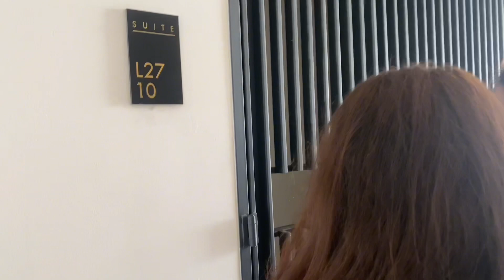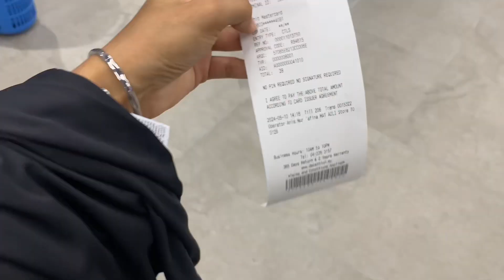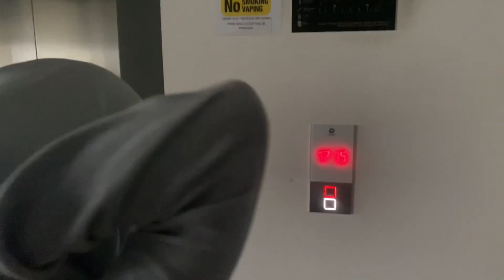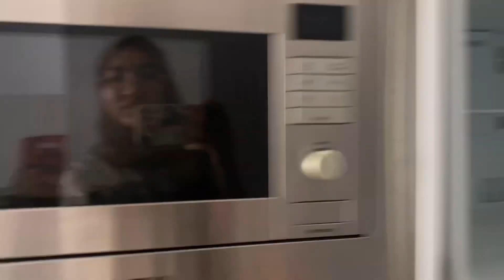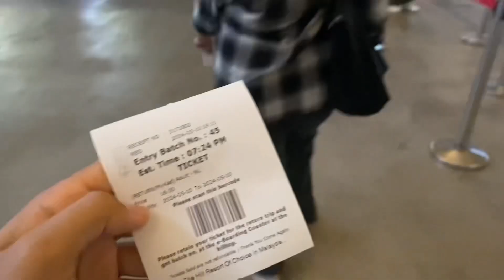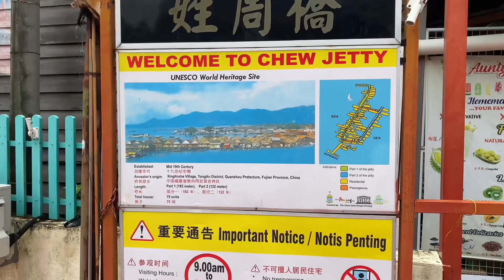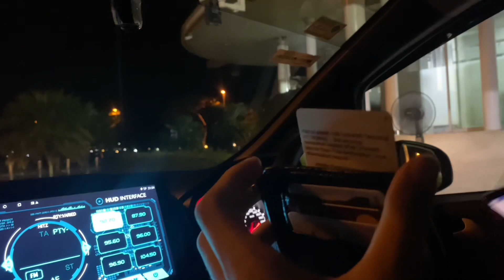Enjoy the moment at Penang🐣 diaries ep 1st year 3rd sem!!!!